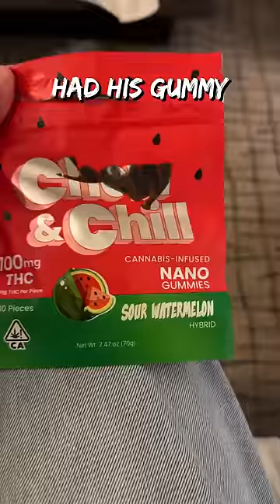Epic New York Night: Bagel, Comedy & House Party!! 🗽🥯🍷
Join me as I dive into the food and fun of an unforgettable night in New York. First, a hilarious visit to my friend's hotel, where his wife's antics set the tone. The night unfolds with gummies, New York bagels and a trip to the Comedy Cellar for some hilarious acts.
Sangrias add to the enjoyment, especially when my friend Arjun finds himself in a comical situation.

A late-night subway ride sets the scene for the next adventure—a house party. There, a talented chef whips up a storm, and I can't resist indulging in a full plate of delicious Indian food.

The night is electric, the laughter infectious, and the food, a treat for the senses.